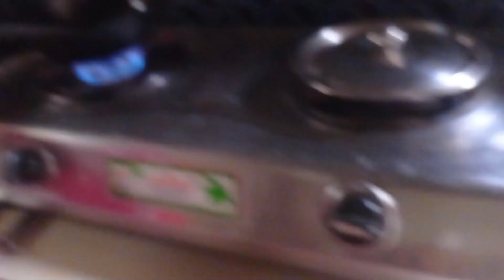আজকে আবার কলা এবং আলুর চিপস বানালাম । 😁🤩👉🏻👈🏻